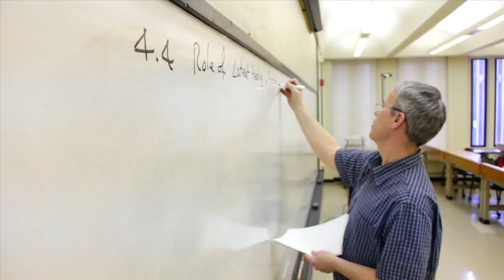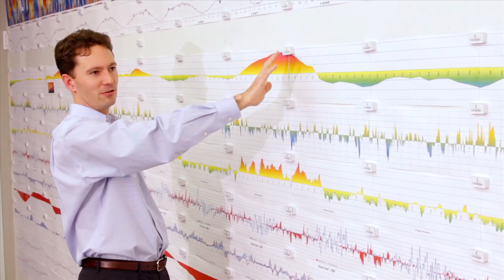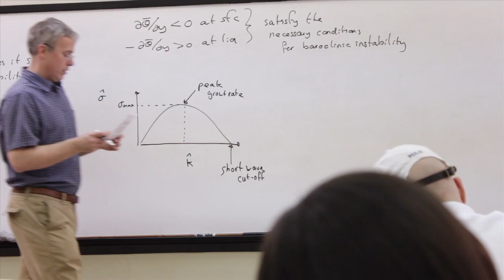Atmospheric Science Majors Find Success on Many Fronts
For UAlbany graduates with a degree in Atmospheric Science, not even the sky is the limit. A wealth of weather-related career opportunities are within reach -- including federal posts, top flight graduate programs, and positions within major corporations.